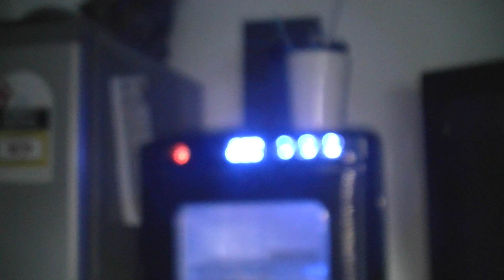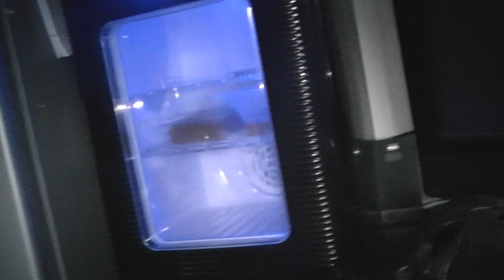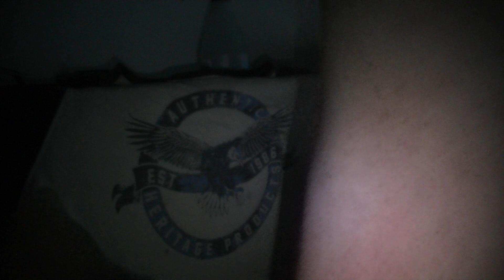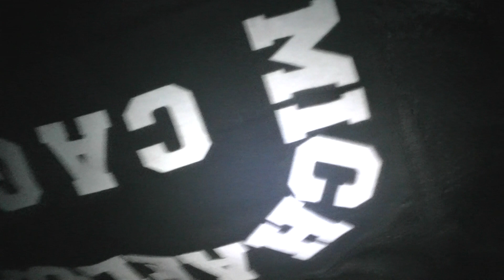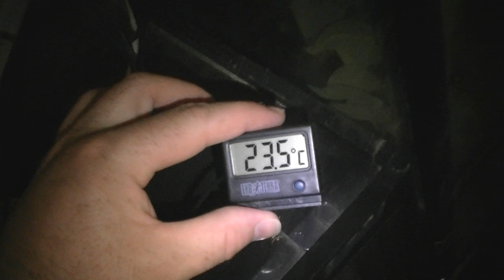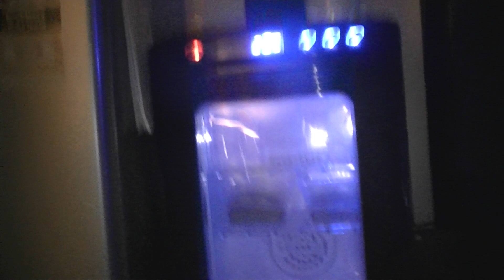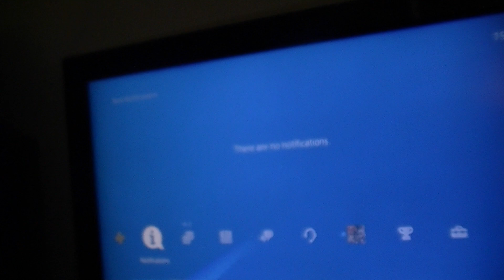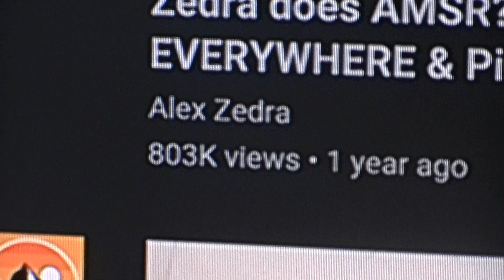Dragons sleep time and peaceful night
this video been taken yesterday at
7:29pm 29th November 2021